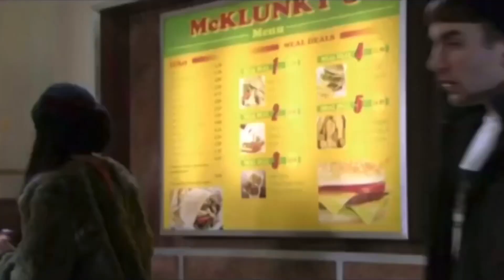EastEnders - Tiffany Butcher Is Determined To Set Whitney Dean Up On A Date (22nd/23rd January 2018)